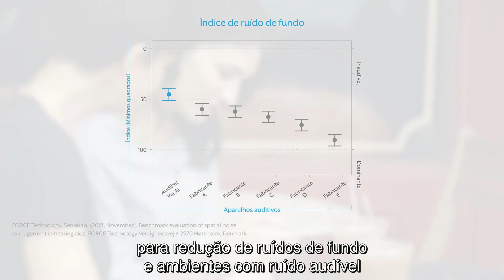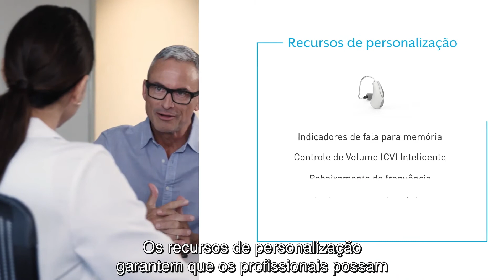Funções Via AI - Qualidade Sonora PRO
VIA AI - QUALIDADE SONORA

O mundo sonoro é complexo. Dentro de qualquer ambiente existem muitas fontes de som, mas sua importância, nível, incômodo e localização espacial podem variar a cada momento. Com três vezes mais potência para o processamento digital de sinal (DSP), o único compressor duplo com múltiplos núcleos do mercado e nosso sistema de rádio duplo, a plataforma Thrive™que está no centro dos aparelhos auditivos  Via™ AI e Via, foi projetada para lidar até mesmo com as situações mais complexas.

Nós nos concentramos em cada etapa do processo para garantir uma experiencia auditiva excepcional:

Categorizando o mundo
Eliminando a irritação e aprimorando a fala
Fornecendo transições imediatas e perfeitas
Personalizando para todas as preferências
Aproveitando o poder da inteligência artificial e da aprendizagem de máquinas, o Via AI e o Via são nossos melhores aparelhos auditivos.